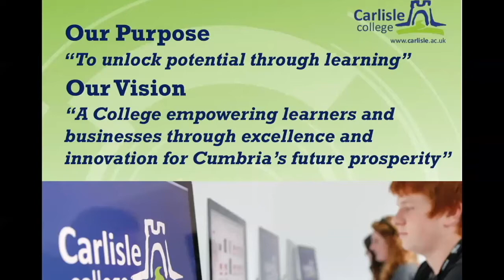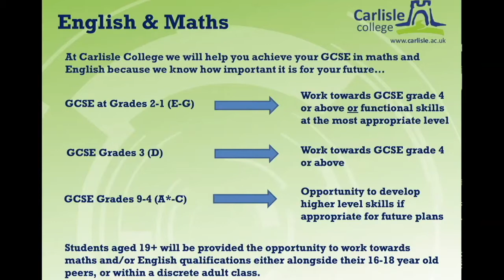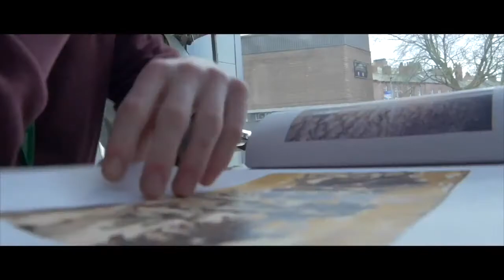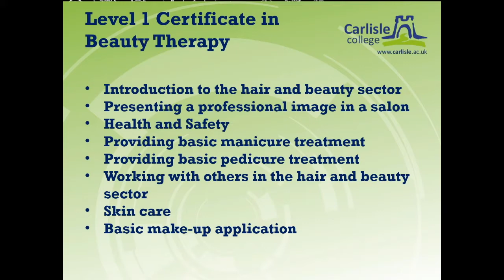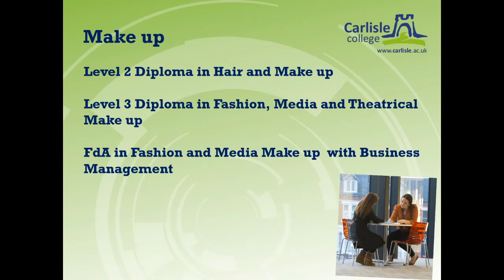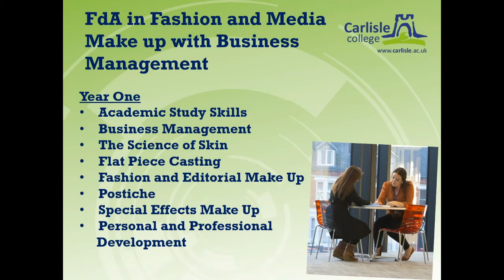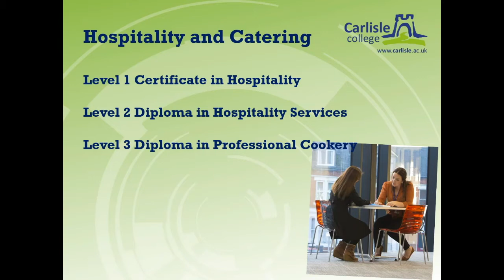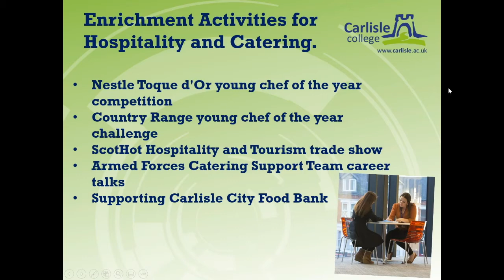2021 Virtual Info Session: Hair, Beauty and Hospitality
Find out more about life at Carlisle College and courses including;
Hair & Beauty,
Complementary Therapies
Hospitality & Catering,